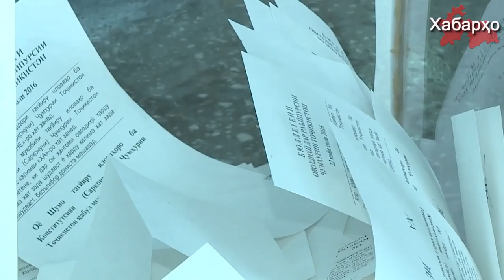В Таджикистане сократили возраст для кандидатов в президенты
В среду 7 февраля нижняя палата парламента Таджикистана Маджилиси намояндагон одобрила поправки в закон “О выборах президента Республики Таджикистан”.